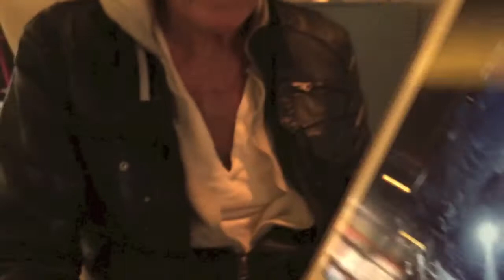An interview with Alien stunt coordinator Roy Scammell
See this reknown bristish stuntman talking about his days on Ridley Scott´s Alien filming.